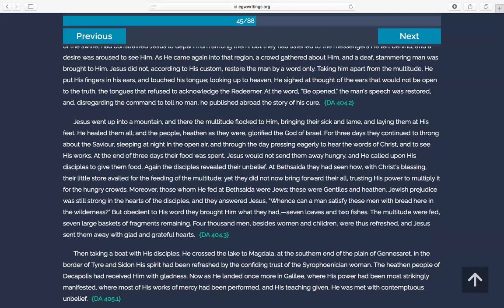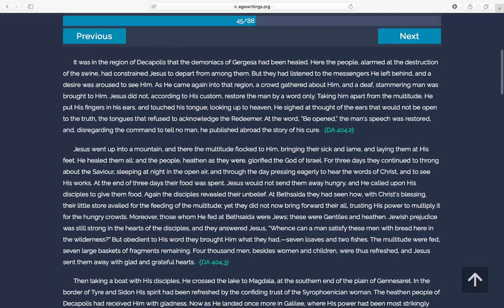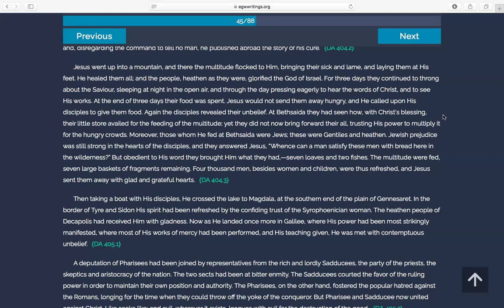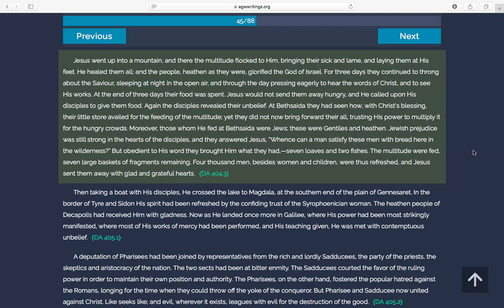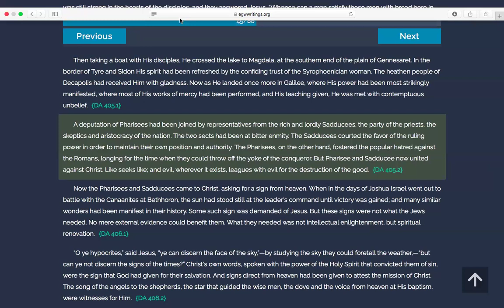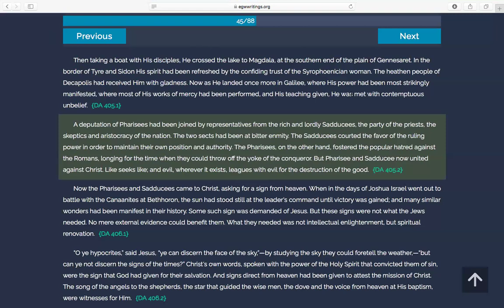Desire of Ages. Ch 44 Part 2. Bro Jabulani Maphosa.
The True Sign.